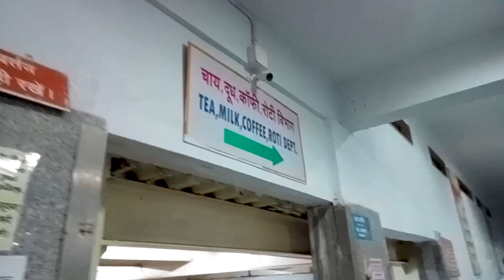Biggest dining hall in mount abu | 50000 व्यक्तियों की बैठकर खाने की व्यवस्था | mega dining hall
diamond hall mount abu
diamond hall mount abu live
universal peace hall mount abu
highest point of mount abu
brahma kumaris mount abu
universal peace hall mount abu rajasthan
diamond hall
mount abu brahma kumaris diamond hall
inn in mount abu
shantivan
dining hall
mount abu dining hall
diamond hall
mount abu shantivan
bk shantivan
one day in shantivan
shantivan video
abu road shantivan
shantivan mount abu
shantivan brahmakumar
,brahma kumari shantivan
top place to visit in shantivan
dimond hall
shantivan brahmakumari abu road
visit at brahma kumari shantivan mount abu.
madhuban kitchen shantivan bolly bhandara kitchen sawari
dininghallshantivanmountabu
diamond hall brahmakumari abu road